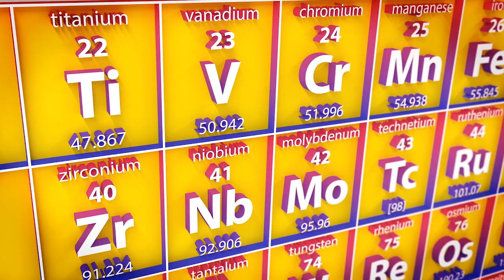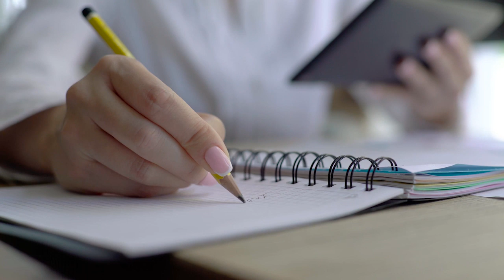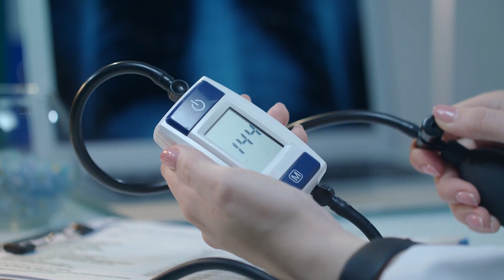A importância da VITAMINA K2 na beleza e doenças cardíacas